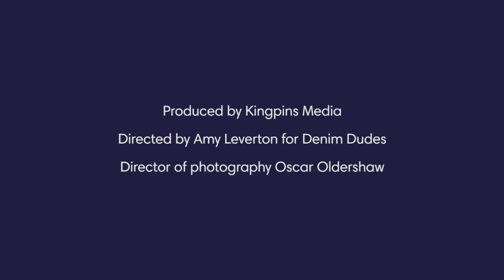Denim Shorts, Morteza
Morteza, AKA @mori.nl from Amsterdam. Film shot and edited by Oscar Oldershaw for Kingpins Media.

Wearing: A big E 1940's LVC Type I jacket, a 1950's Mexican bracelet, a hand-made Iranian turquoise ring, a hand-tooled wallet by a friend, Red Wing boots and 1974 LVC 501 jeans, 3 years. no wash.